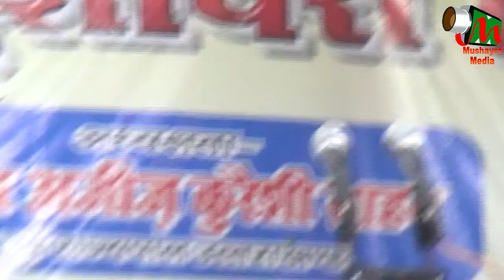Nasir Jaunpuri,LAMBHUA,SULTANPUR,ALL INDIA MUSHAYRA,CON-DILKASH SULTANPURI ON 23 OCT 2017.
Nasir Jaunpuri
EK SHAM RASHTRIYA EKTA KA NAAM
ALL INDIA MUSHAYRA & KAVI SAMELAN
ORGANIZE BY HINDU MUSLIM EKTA SAMITI
AT LAMBHUA,SULTANPUR ON 23 OCT 2017.
CONENOR-DILKASH SULTANPURI
NIZAMAT-JAMEER MAVIR
CHIF GUEST RAJA SANJAY SINGH
ADHYAKSHTA-JANAB AZIZ QURESHI SAHAB.